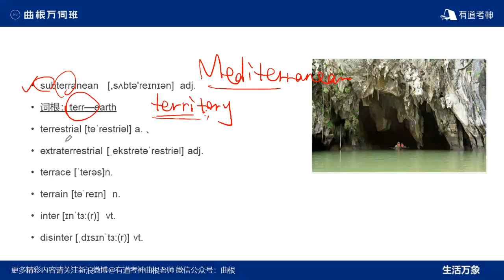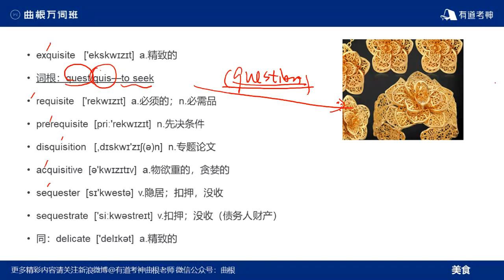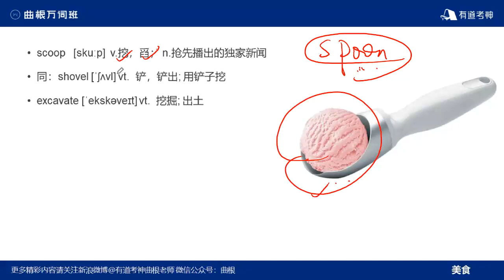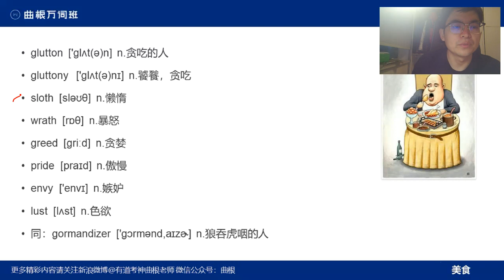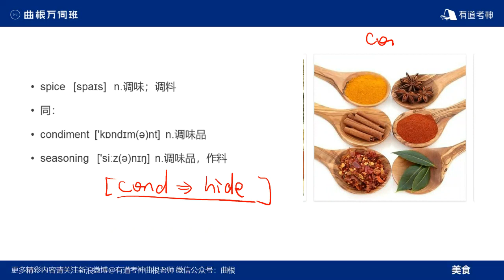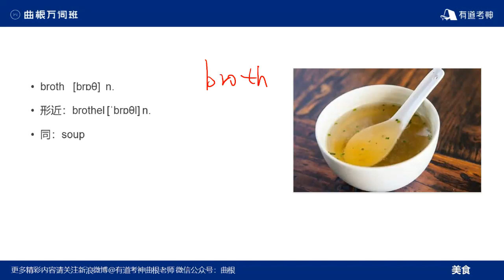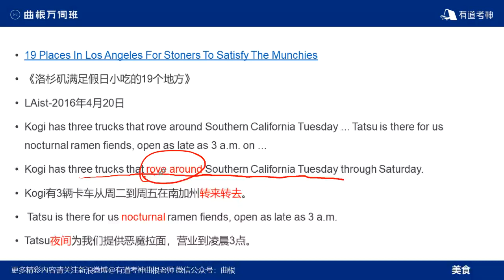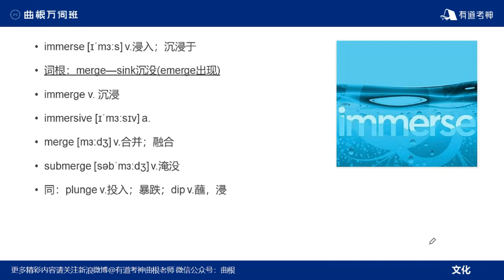曲根万词班 词汇26 曲根